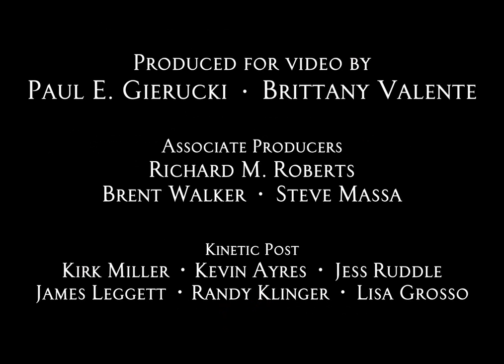Recreation 1914 720p Bluray AC3 x264 GCJM